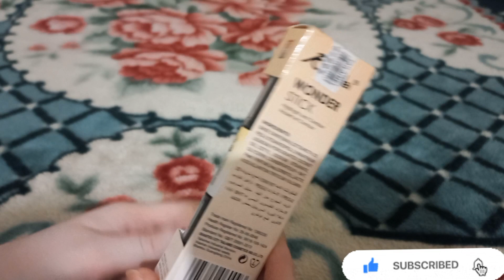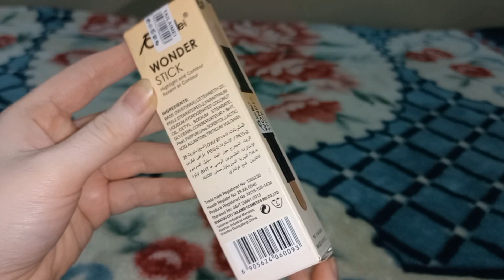How to contour like Katrina Kaif || Easy technique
Today I am back with another video on how to contour like Katrina Kaif. The video of contouring by Katrina kaif has been circulating round the internet because of the way she has done it. In this video I am going to brief about all the details and easy ways to apply contour like katrina kaif. I hope you like the video.